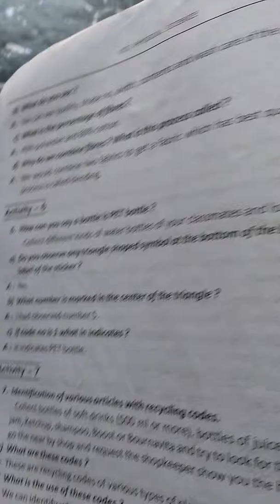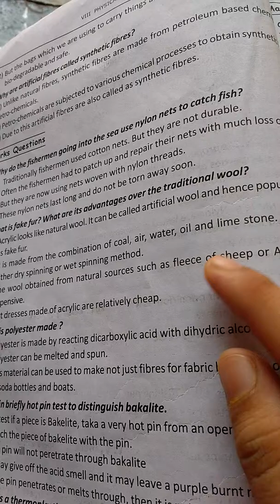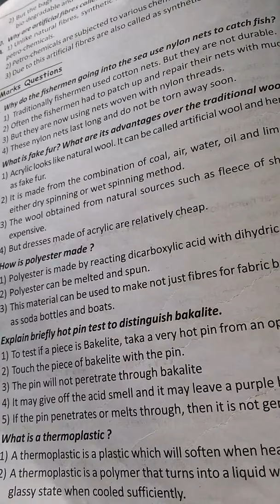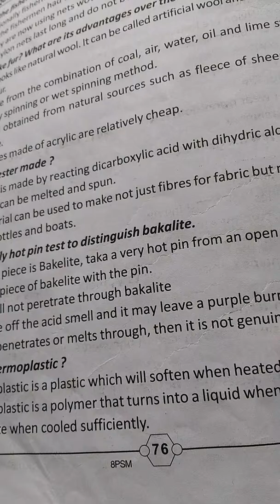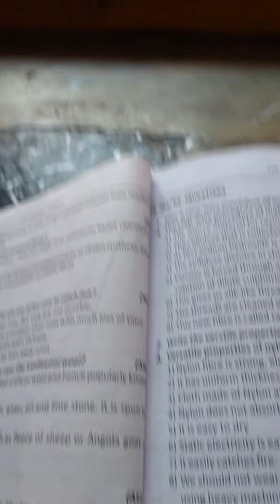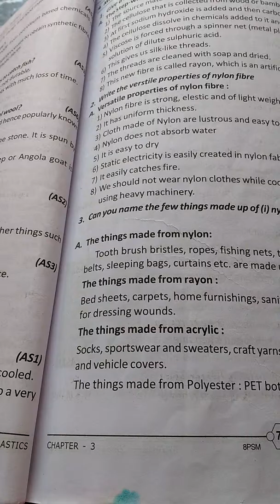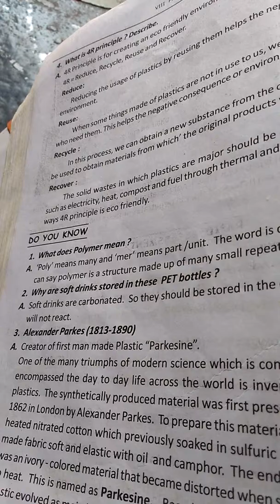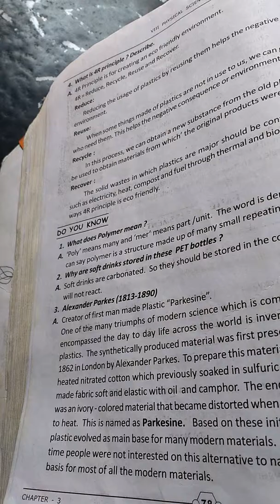Synthetic fibres and plastics. 812. Q&A. (MANA PAATASAALA).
Synthetic fibers and plastics. 8th class 3rd lesson in science subject of A.P. Syllabus.